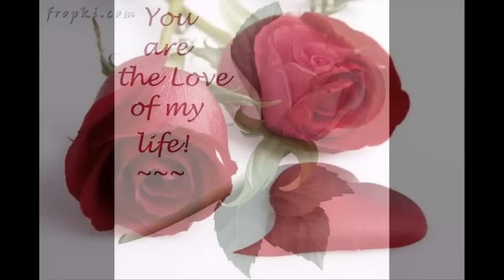An3'am.avi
اخــــاف أن أحبــــك فــــأفــــقــــدك ثــــم أتــــألــــم وأخــــاف أيــــضا أن لا أحبــــك فــــتــــضــــيع فرصــــة الــــحــــب فــــأنــــدم فــــعــــلــــمــــني كــــيــــف أحــــبــــك بــــلا ألــــم او لا أحــــبــــك بــــلا نــــدم